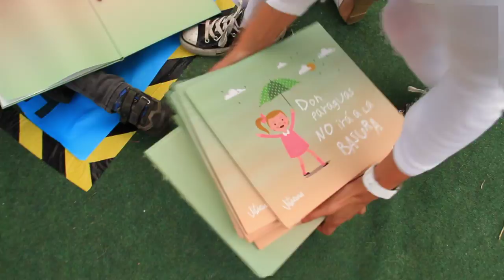¡Vitacura lanzó libro de reciclaje para preescolares!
"Don Paraguas no irá a la basura" se llama el primer libro de cuentos, que fomenta en los niños una vida sana y saludable y que la Municipalidad de Vitacura lanzó como complemento del Taller de Reciclaje entregado a los alumnos de los distintos jardines infantiles de la comuna todos los años.

El texto busca, a través de un relato emotivo y lúdico, concientizar a los niños en el cuidado del medio ambiente y en la importancia de reciclar." El propósito es desarrollar en los niños de Vitacura un "sello sustentable" que les permita reconocer la importancia de este tema desde pequeños y que el día que dejen el colegio reciclar y practicar una vida sana sea innato en ellos", señaló el Alcalde de Vitacura raúl Torrealba.

Esta iniciativa educacional se encuentra íntimamente relacionada con la política que la Municipalidad de Vitacura ha desarrollado durante los últimos años en la comuna, dándole especial importancia a la promoción de la vida al aire libre, la sana alimentación, el deporte y el cuidado del medio ambiente.